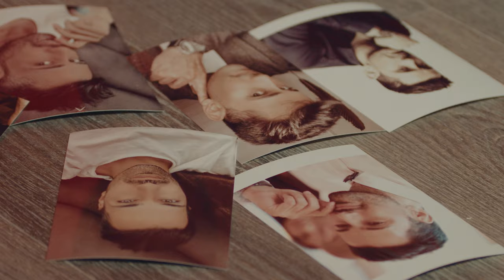Nesrin Ünal - Sen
Nesrin Ünal'ın, Seyhan Müzik Records etiketiyle yayınlanan "Sen" isimli tekli çalışması, video klibiyle netd müzik'te.

Düzenleme: Cüneyt Yalmaz
Mix: Cüneyt Yalmaz
Master: Emre Kıral
Gitar: Selahattin Güzelel
Ud: Özdemir Güz
Keman: İstanbul Strings
Yönetmen: Adem Dogan
Yönetmen: Enes Bilal Taşçı
Montaj/Color: Posthane/Sinan Taşdemir
Fotoğraf: Ünal Avcı
Saç: Erkan Kurtses
Makyaj: Özer Karaçay